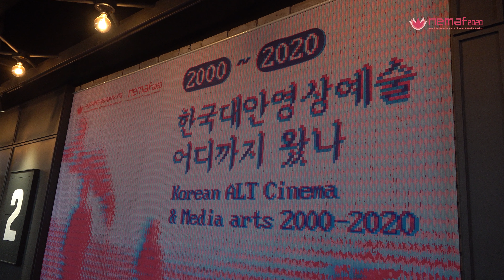[네마프 데일리] vol 3.[스케치] 제20회 서울국제대안영상예술페스티벌 개막식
[네마프 데일리] vol 3.

[스케치] 제20회 서울국제대안영상예술페스티벌 개막식

다양한 기사와 작품 리뷰가 담긴 네마프 데일리는 네이버 포스트와 네마프 뉴스레터로 만나보실 수 있습니다.